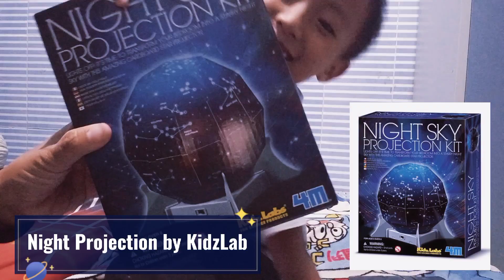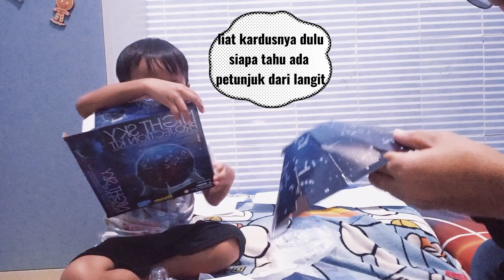Night Projector by Kidz Labs - Yuk Kita Bongkar, Gais !!!!!